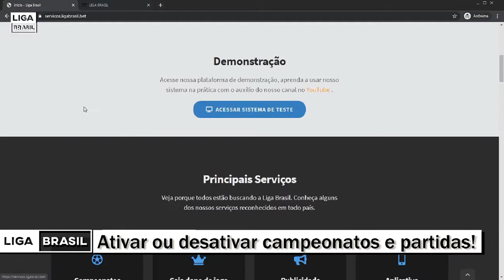Qual diferença entre Banca e Site Próprio no Mercado De Apostas Esportivas?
Há uma grande diferença que a maioria não sabe e que influencia muito na escolha do seu plano. Hoje iremos te explicar de uma vez por todas como selecionar a melhor para você.